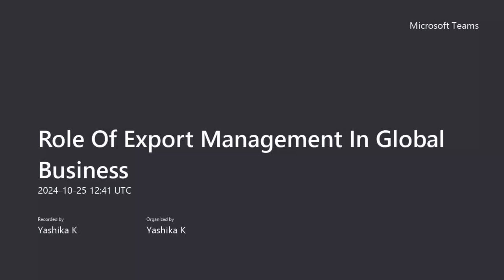STP Day 5 : IMPORTANCE OF BRAND AND PACKAGING FOR FOOD PRODUCT BUSINESS | BBA | KSRCASW